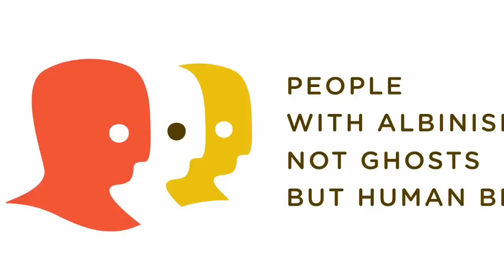Albinism Awareness Campaign - Dr Rebecca Kammer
Dr Rebecca Kammer has always felt a strong urgency to serve others and specifically “those under some sort of oppression.” After watching a documentary about the atrocious attacks against people with albinism in Tanzania, she decided to dedicate herself to providing vision care to children with albinism in East Africa to support them in living independently.